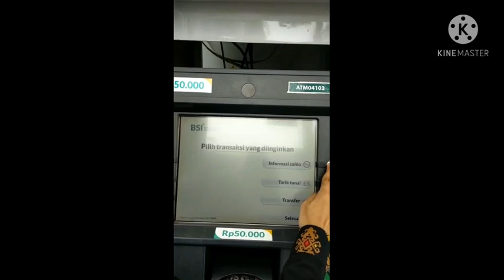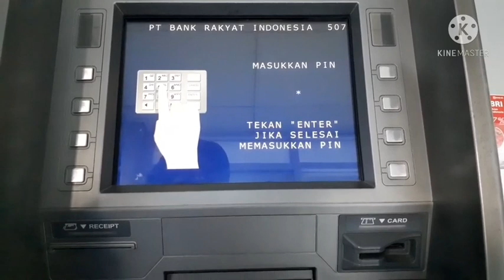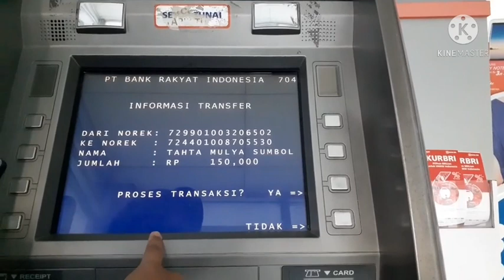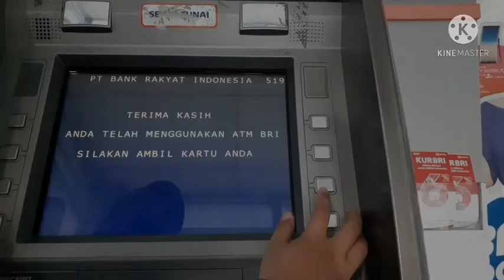TUGAS 2 - Kelompok 2 - Tutorial Menggunakan Teknologi Perbankan (ATM)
Hallo teman² apa kabar?  Semoga sehat selalu yaah

Vidio ini kami buat untuk memenuhi tugas mata kuliah layanan produk dan jasa bank syariah

Dosen pengampu :
Ibu Angrum Pratiwi, S.E.I., M.E.I

Pengedit & pengisi suara:
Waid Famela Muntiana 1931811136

pengarah video:
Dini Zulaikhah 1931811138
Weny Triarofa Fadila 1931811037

penulis naskah:
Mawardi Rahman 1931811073